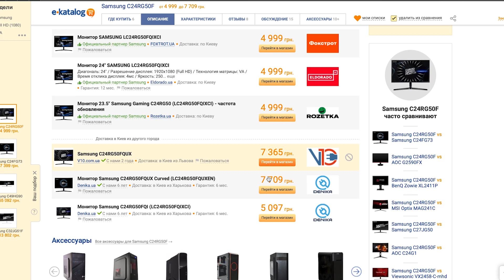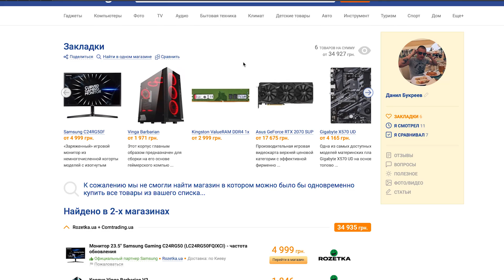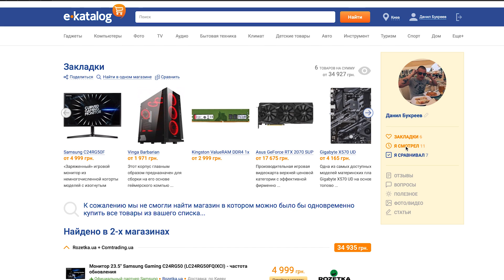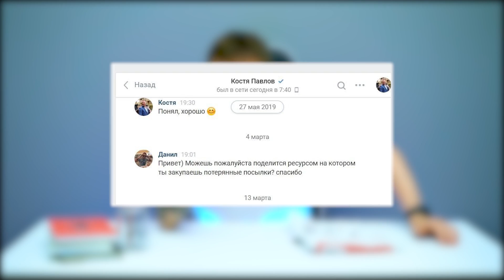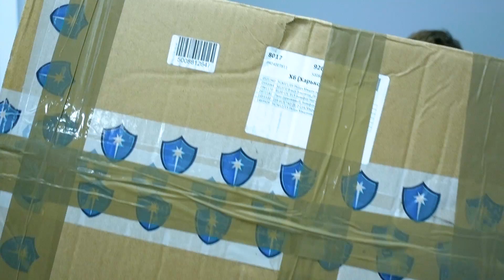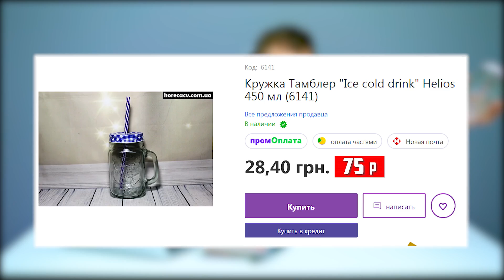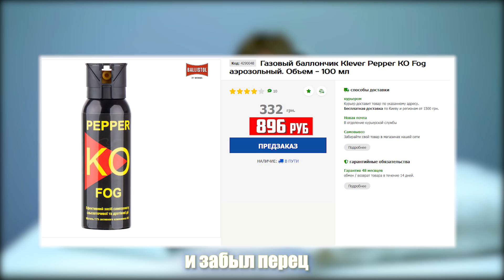Распаковка КУЧИ Потерянных посылок! Полное разоблачение КИДАЛ!